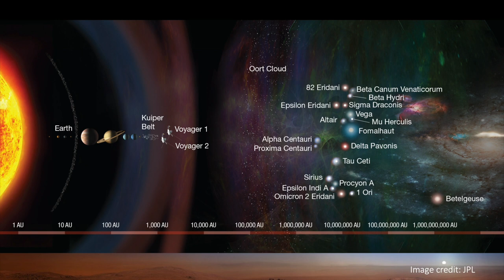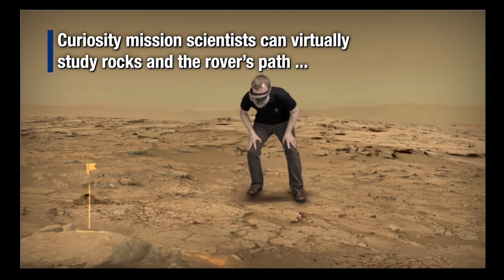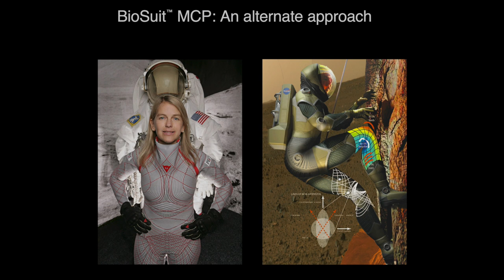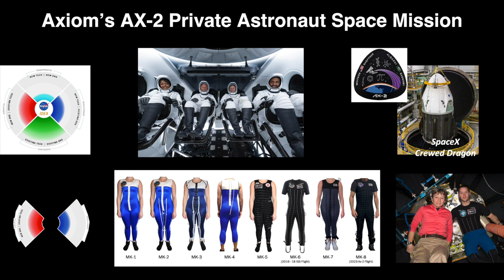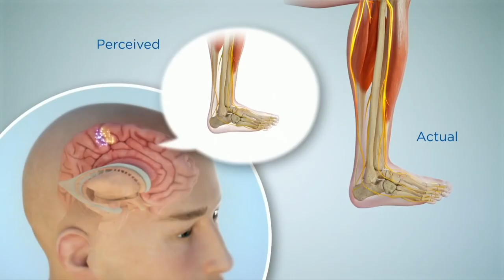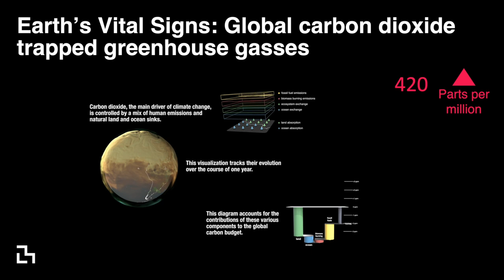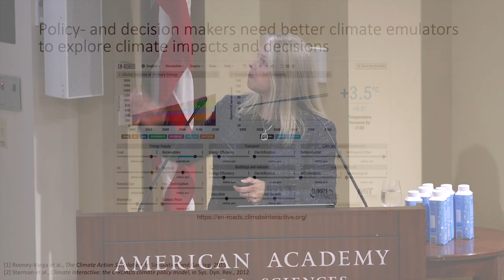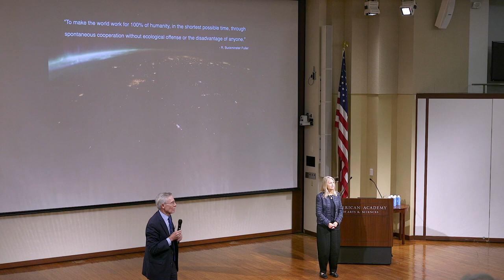Becoming Interplanetary and Action for Spaceship Earth: A Morton L. Mandel Conversation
This program featured biomedical aerospace engineer Dava Newman (Massachusetts Institute of Technology [MIT]). In her research on human performance across the spectrum of gravity, she is known for her work on the BioSuit,™ which offers greatly enhanced movement for astronauts in preparation for interplanetary missions to the Moon and Mars. The former NASA Deputy Administrator also explores use of the vast amounts of data collected by satellites to inform and motivate the public for the fight against climate change. Her presentation will highlight her work in these areas, along with current initiatives of the MIT Media Lab, which she directs.

Academy President David W. Oxtoby provided opening remarks.